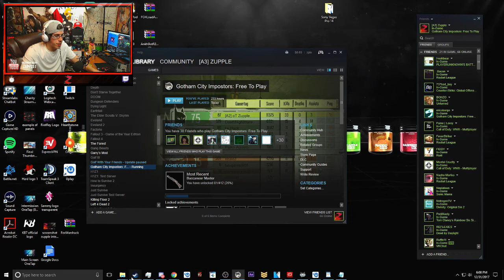I Got Clipped. (Gotham City Impostors)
Even though I got that REALLY nice clip, ya boy is still reeling over that quad headshot feed. FeelsBadMan

Stay updated on when i go live, as well as anything else going on in my life: